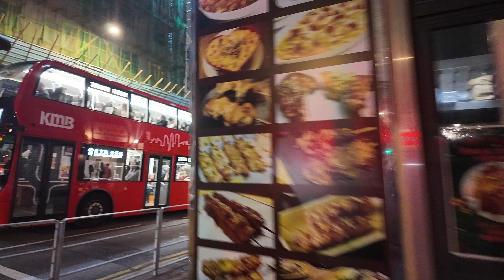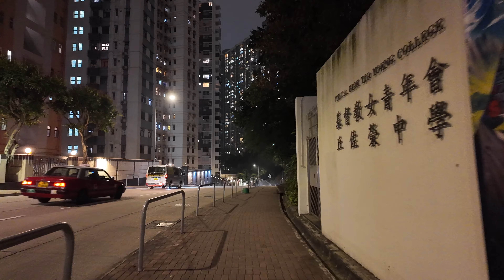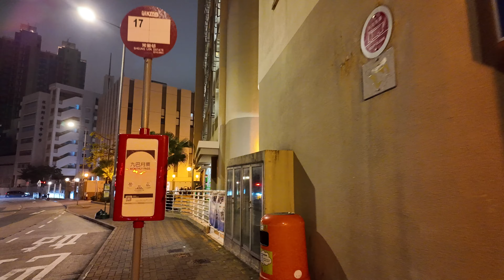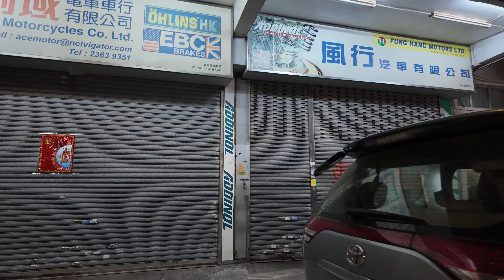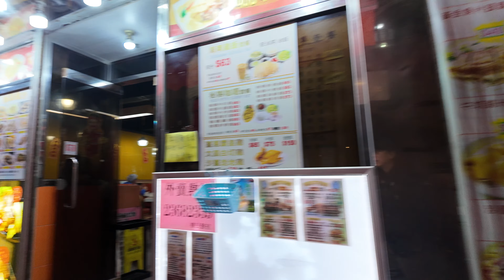一步步打倒褪 土瓜灣美善同道 (One Step Step in reverse, Maidstone Road, Hong Kong) 4K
忽然諗到如果成條片打倒褪會係點，所以就試吓。
如果受歡迎會繼續做。
*唔建議行路睇，因為會頭暈。
I suddenly had an idea of putting my videos in reverse and wondering how it'd feel, so I tried it.
I'll continue with this in a series if it's popular.
*I don't suggest watching it while walking, you'll get dizzy.

所以，為咗有趣啲，
提示！有時會喺垃圾袋上出現㗎！

Because of that, I've come up with something more interesting.
The ways of showing them are quite subtle (sometimes it'll appear on top of a garbage bag), If you are so lucky to spot them, then please Subscribe, Like, Comment and Share!